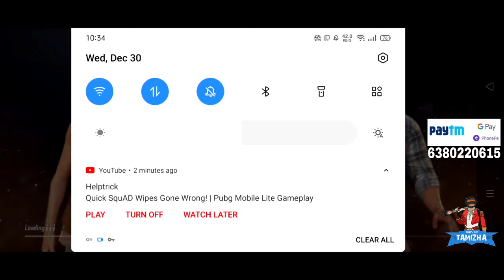PLT+TKT CLAN MEMBERS COMPIN GAMEPLAY.